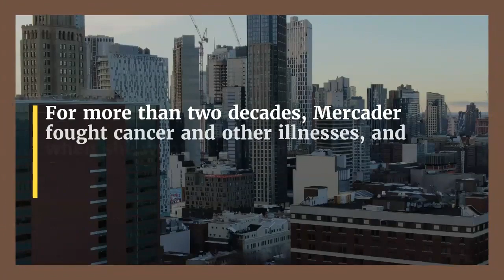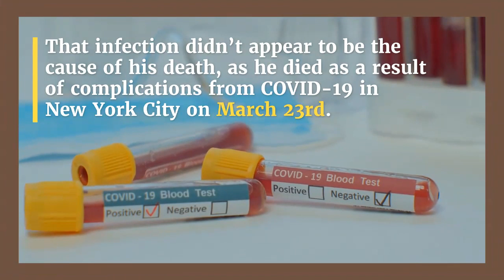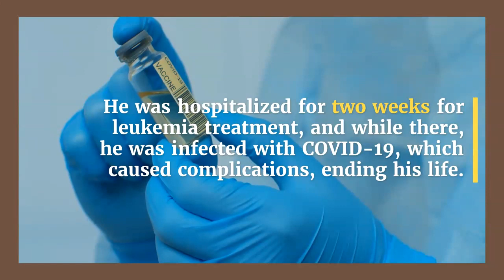Top 10 Notable People Who Have Died Of Coronavirus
Joe Diffie

Diffie announced through his publicist that he tested positive for COVID-19 on March 27th.

He remained in critical condition from the disease for two days, and he died on March 29th at the age of 61.

Floyd Cardoz

Cardoz traveled from Mumbai to New York through Frankfurt in early March.

He soon fell ill and tested positive for COVID-19.

He died from complications of the virus on March 25th at a hospital in New Jersey.

Maria Mercader

For more than two decades, Mercader fought cancer and other illnesses, and when she went to a hospital in New York City for treatment, she succumbed to COVID-19 at that location and passed away on March 29th at the age of 54.

Terrence McNally

On March 24th, he passed away following complications from COVID-19 in a hospital in Florida.

Princess María Teresa Of Bourbon-Parma

On March 27th, Princess Maria Teresa died at the age of 86 from complications brought on by COVID-19.

Nashom Wooden

Wooden phased out his Mona Foot identity in his later life, and while he did test positive for HIV, he had an undetectable viral load.

That infection didn’t appear to be the cause of his death, as he died as a result of complications from COVID-19 in New York City on March 23rd.

Manu Dibango

News of Dibango’s illness came on his Facebook page, which noted he was hospitalized with an infection from COVID-19 on March 18th.

His Facebook page confirmed the following week that he passed away on March 24th from the virus at the age of 86.

Lucia Bosè

On March 23rd, she passed away from pneumonia complicated by a COVID-19 infection.

She was 89 at the time of her passing.

Daniel Azulay

Azulay died in his hometown of Rio de Janeiro at the age of 72.

He was hospitalized for two weeks for leukemia treatment, and while there, he was infected with COVID-19, which caused complications, ending his life.

Dr Li Wenliang

Dr. Wenliang essentially became a whistleblower where the virus was concerned, and he paid for it.

On January 3rd, he was admonished by the Wuhan police for “making false comments on the Internet.” He went back to work and later contracted the virus from a patient.

Dr Wenliang passed away on February 7th at the age of 33.

He was posthumously exonerated and offered a “solemn apology” for the admonishment he received by the Communist Party of China.